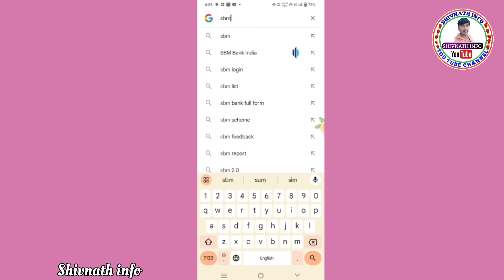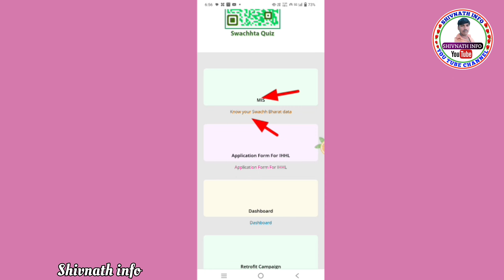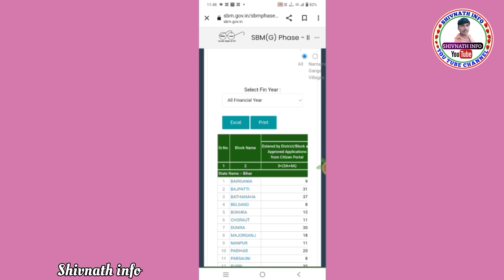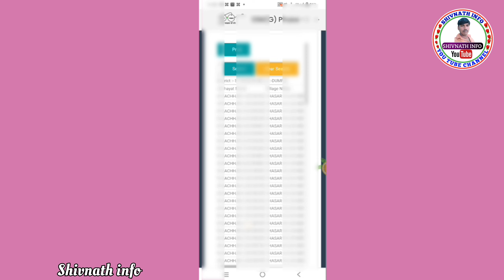sauchalay list kaise dekhe 2023 || sauchalay list me apna naam kaise dekhe 2023 || sbm.gov.in gramin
Hii

Hello,
Dosto es video me Maine apko bataya hai ki sauchalay list kaise dekhe 2023 || sauchalay list me apna naam kaise dekhe 2023 || sbm.gov.in gramin yah video aapke liye bahut hi helpful hone wala hai doston video ko pura last Tak dekhen video ko like aur channel ko subscribe jarur Karen

sauchalay list kaise dekhe 2023
sauchalay list me apna naam kaise dekhe 2023 sbm.gov.in gramin
lalay list mein apna naam kaise dekhen
sauchalay status kaise check kare
sochalay ka form kaise bhare
bihar sauchalay online apply 2023
shauchalay ka status kaise check kare
csc se sauchalay online kaise kare
sbm.gov.in gramin
sauchalay online kaise kare
sauchalay ka paisa kaise check kare 2023
sauchalay list me apna naam kaise dekhe 2023
shauchalay list mein apna naam kaise dekhen
शौचालय लिस्ट में देखें अपना नाम घर बैठे 2023-24 मात्र 2 मिनट में
shauchalay list mein apna naam kaise dekhe
शौचालय लिस्ट में अपना नाम कैसे देखें
shauchalay list mein apna naam kaise dekhe 2023
शौचालय लिस्ट में अपना नाम कैसे देखें 2023
शौचालय की लिस्ट में अपना नाम कैसे देखें
शौचालय लिस्ट कैसे चेक करें
शौचालय लिस्ट कैसे देखें
शौचालय की लिस्ट कैसे देखें, शौचालय लिस्ट
sauchalay ka paisa kaise check kare
shauchalay list kaise dekhe
sochalay ka paisa kaise check kare
sauchalay ka status kaise check kare
shauchalay list kaise dekhe 2023-24
sauchalay list kaise dekhe
shauchalay list
shauchalay ka paisa kaise check kare
ration card list kaise check karen
sochalay ki list me apna nam kaise dekhe
sbm list kaise dekhe
how to check shauchalay list
sauchalay new list 2024
pradhanmantri shauchalay list kaise check karen
letrin ka paisa kaise check kare
gramin shauchalay list kaise dekhe 2023
sochalay ki list mein naam kaise dekhe
sauchalay list 2023
2023 wali shauchalay list
Gramin shauchalay list kaise dekhe 2022
sauchalay list me naam kaise dekhen
shauchalay list kaise dekhe mobile se
shauchalay list 2023
shauchalay list 2023-24
shauchalay list kaise check kare
shauchalay list kaise nikale 2022
shauchalay list kaise download kare
sauchalay list me apna naam kaise dekhe
gramin shauchalay list kaise dekhe 2024
gramin sauchalay list
gramin sochalay aavedan kaise karen 2022 23
sbm list kaise dekhe, shauchalay list kaise nikale 2024
shauchalay list kaise download
ihhl apply online, toilet apply online 2023
how to online apply toilet